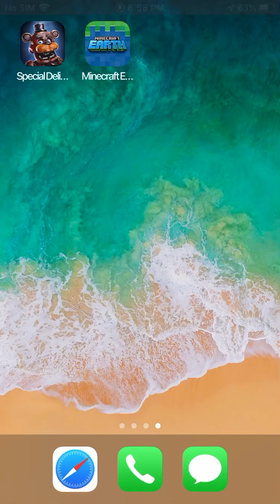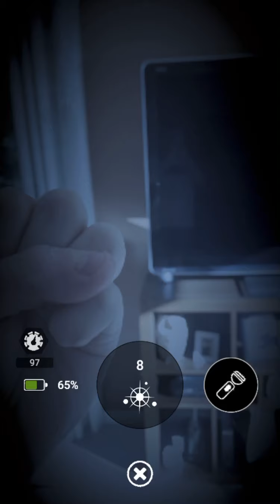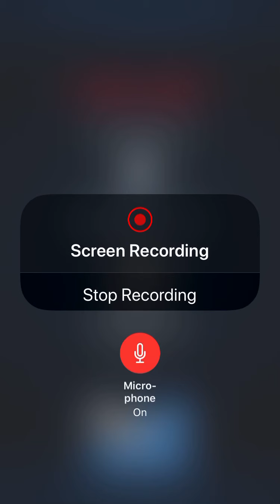I Finally Killed The Mangle With The Circus Baby CPU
OwU